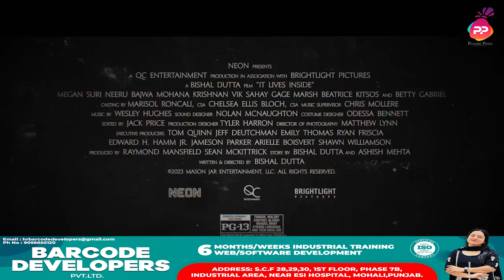Neeru Bajwa ਦੀ Hollywood Movie ‘It Lives Inside’ ਦਾ 2 Trailer ਹੋਇਆ Release | Punjabi Potli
Neeru Bajwa ਦੀ Hollywood Movie ‘It Lives Inside’ ਦਾ 2 Trailer ਹੋਇਆ Release, ਜਿਸ ਨੂੰ ਦੇਖ ਕੰਬ ਜਾਵੇਗੀ ਤੁਹਾਡੀ ਰੂਹ | Punjabi Potli